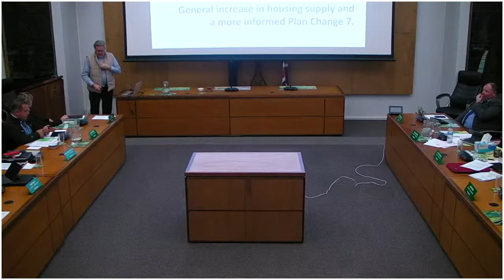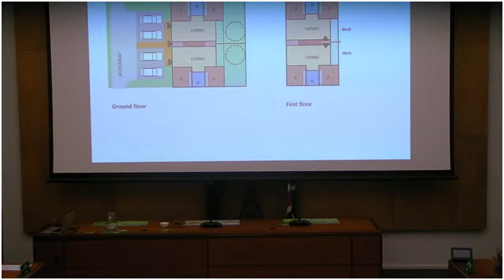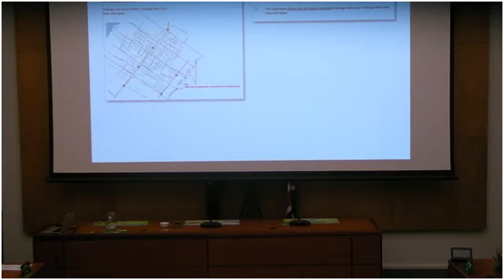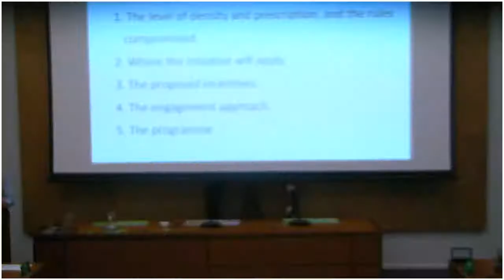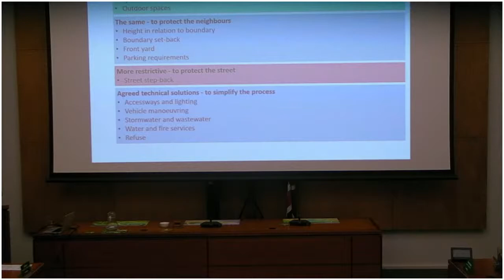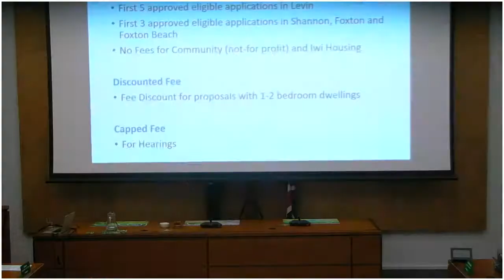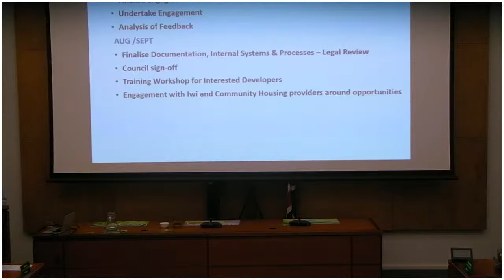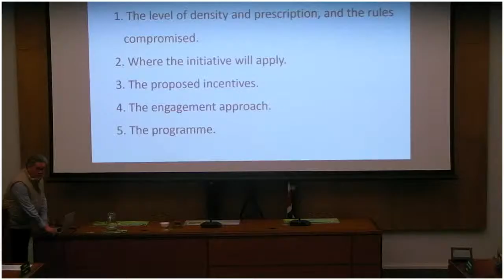Streamline Affordable Housing - 30 June 2021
Council workshop on Streamline Affordable Housing.

There is no meeting agenda for this workshop.